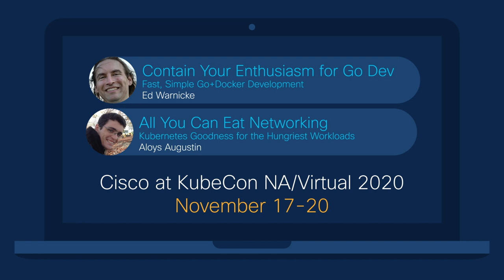Cisco at KubeCon NA/Virtual 2020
Get highlights on Cisco's participation at KubeCon NA/Virtual 2020.

We have a great line up of speakers and a host of content to share. Hear about all the latest technology that we bring to the community and the projects we are involved in.

Find out how Cisco is bridging together DevOps, SecOps and NetOps teams to focus on delivering on the promise of the application experience, anywhere.